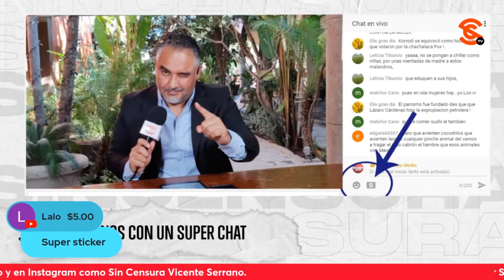¡SIN CENSURA SIGUE DE CERCA LO QUE OCURRE POR EL CONTEO DE VOTOS EN JALISCO!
¡Este viernes habrá una conferencia de prensa que encabezará la morenista Claudia Delgadillo, para ofrecer detalles del conteo de votos en Jalisco, ante las presuntas irregularidades detectadas en esa entidad en la elección del pasado 2 de junio. Y ahí estarán Vicente Serrano y Antonio Ruiz para compartirnos los detalles.